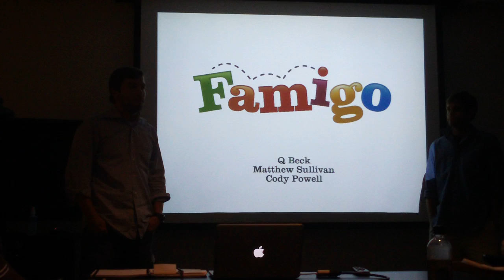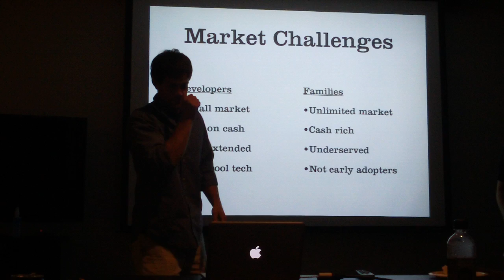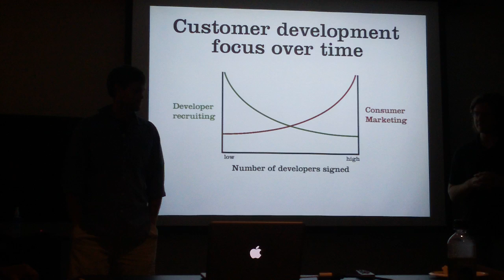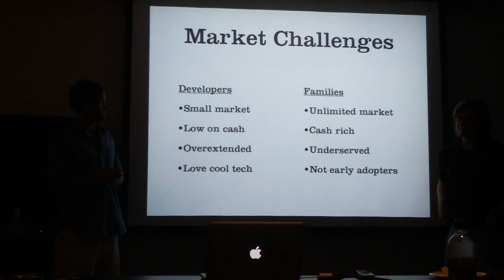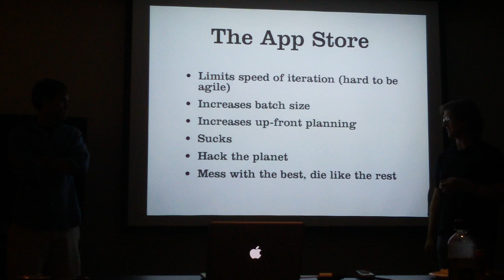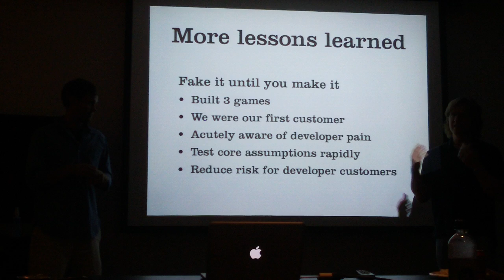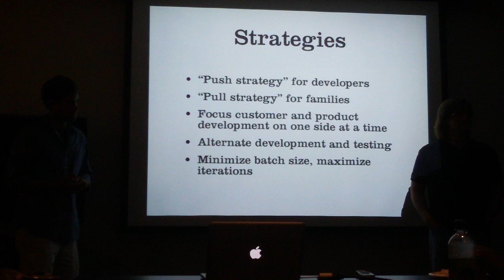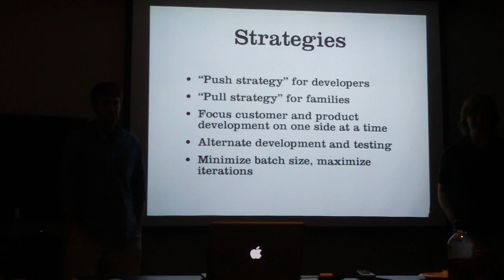Lean Marketplaces by Famigo Games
This presentation was given at the October Lean Startup Meetup in Austin.